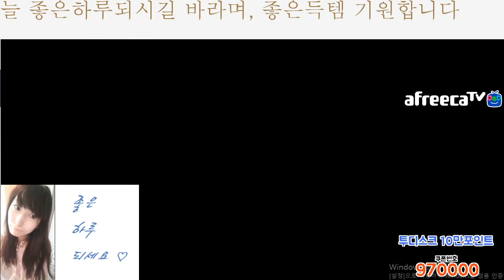BJ다이에나. 이카루스 (Icarus) / 프리스트(유미yo) / 3탄패키지& 이카데이구매완료 냉혈의신념모자 12번째 제작결과는~~~ /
21.04. 게임 방송
카라샤섭안의본케프리것이 떠야하는데 자미부케프리것무기가 뜬거로 끝나네요 ^^:
의미는 별로없네요 어차피 중급뿐이못받는케라 그케는 ^^: 그냥 주1회 도탑가는케인데 ^^;;; 같은섭한클래스 네케릭이나 상급이상 받으면 욕심쟁이라 하죠 ^^;
부스터야 같이 구비해주면 가능이야 하지만 yumis프리나 약:영원사랑v 해주는게맞죠 더 부스터 다른케 추가로 해줄거면 ^^. 멕베인 한계가 마신인데요 ^^...
네줄이라서 그냥 고강첫단계까지 해주려고 하는거고,
아쉽지만 , 다음을 기약해야겠네요 시청감사합니다
자미섭도 특별본케 프리 로브제작할거는 2~3년째 진행중이지만
모으기도 힘들도 자미섭도 3탄을 사야할까요 다음부터는 균열하고 2개 겹치는데 2배가격이라 ^^..그럴바에는 패키지2배안하고 5장을 그냥 휘광으로 골드로라도 사서  사는게낫겟죠 ^^. 급한것도아니구요 자미섭 로브는 ,
잘모르겠네요 본케거면 좀 서두르는데 특별본케라 어차피 그케는더해도 고급은 못받는케라 ^^. 정해져있잖아요 라벤더라는 향기프리케 오래전부터 제가 열심히 하고있으니
자미섭냉혈은 그냥 천천히 하도록 하겠습니다
결론 : 제작의 결과에 순응하자 냉혈은 매우 낮은 확률
즐감하세요